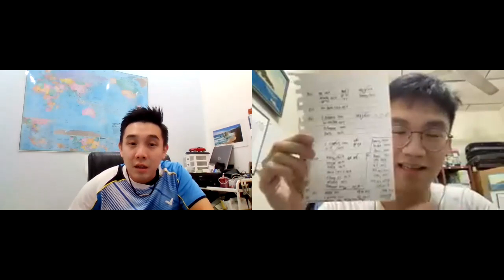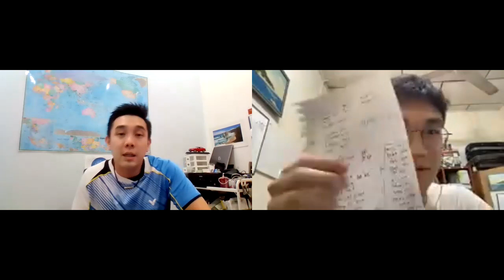SPM Biology: SPM Sharing & Motivation Session 1 (Lee Yong Bin - SPM 2020 10A+)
This live session was specially conducted in my class, whereby I invited a few top students to provide some tips and encourage to the current batch of SPM 2021 candidates. And i definitely hope it helps you out too! Cheers!

Online Zoom Tuition / Recording: Pls contact Joey (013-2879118)